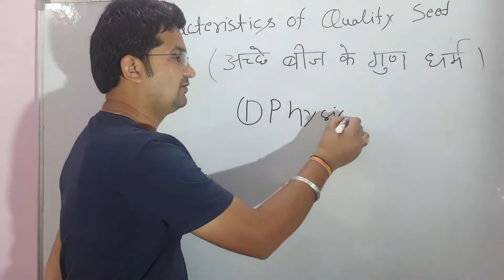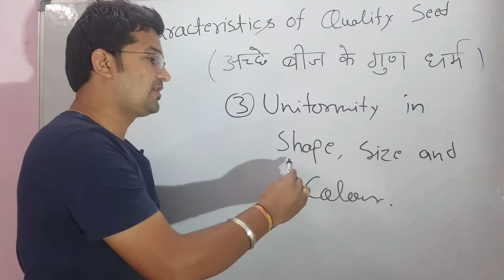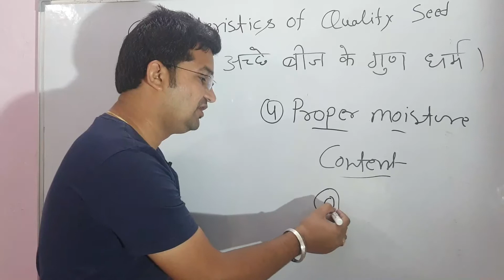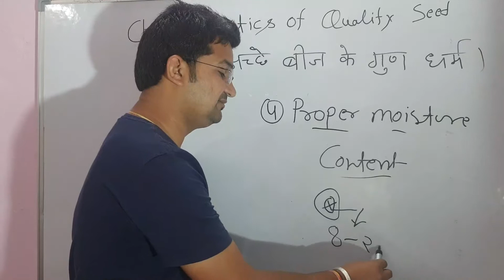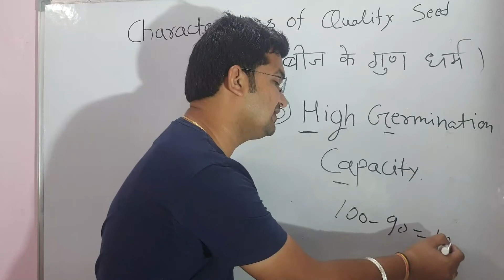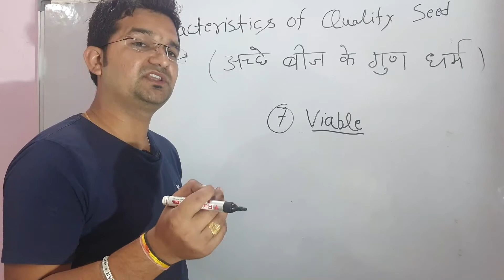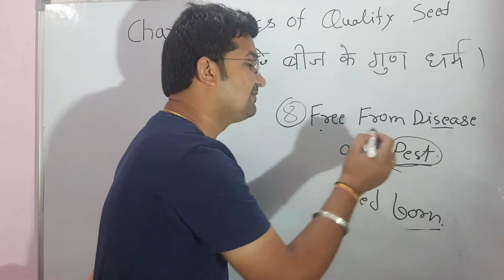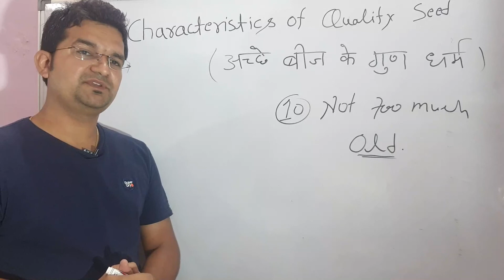Quality seed | Characteristics of good quality seed | germination | seed vigour | seed viability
अच्छे बीज या गुणता वाले बीजों के गुण-धर्म (Characteristics of good seeds or quality seeds)-
1. बीज की भौतिक शुद्धता (Physical purity of seed)

2. बीज की अनुवांशिक एवं जातीय शुद्धता (Genetic purity of seed)

3. बीज के रंग  एवं आकार में समानता (Uniformity in seed colour shape & size)

4. बीज में नमी की उपयुक्त मात्रा (Proper moisture content in seed)

5. बीज परिपक्व हो (Seed should be well matured)

6. बीज में अच्छी अंकुरण क्षमता हो (Seed should have good germination capacity)

7. बीज जीवंत हो (Seed should be viable)

8.बीज रोग रहित हो (Seed Should be free from disease)

9. बीज सुषुप्त न हो (Seed should not be dormant)

10.बीज की आयु ज्यादा ना हो (not very old)

Seed|| What is seed? ||बीज क्या है?||बीज || classes of seed-